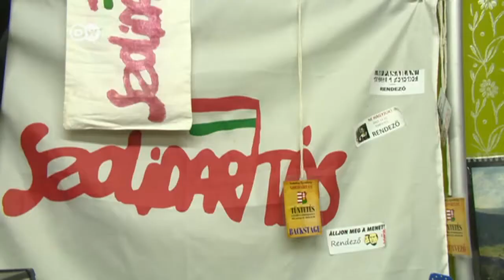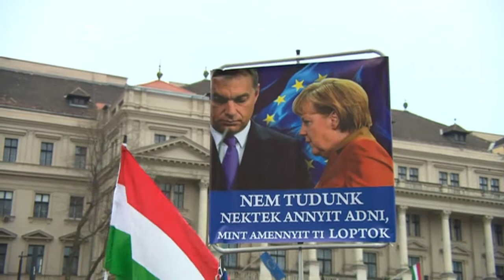Manifestaciones en Hungría contra Orbán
La oposición húngara volvió a manifestarse el domingo en Budapest en contra del estilo autoritario de gobierno del primer ministro, el conservador Viktor Orbán. Los manifestantes buscan el respaldo de los socios europeos.